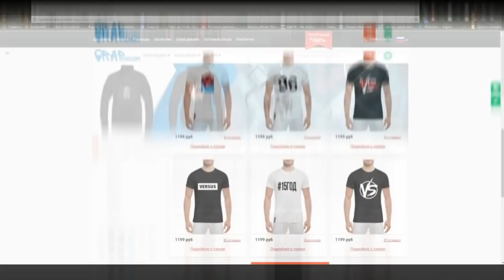Czar, Som & Don-A (Ginex) о 1.Kla$, Schokk, Слава КПСС